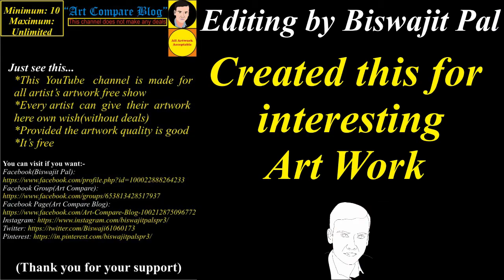Art Compare Blog--Mary Menin(6)